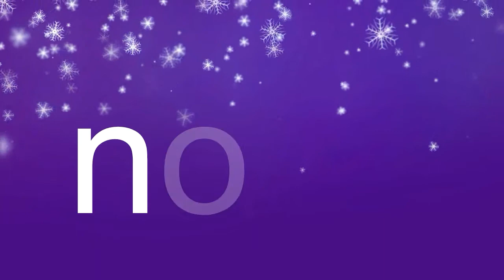Top 10 Sajid Hassan best dramas list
This video is related about Pakistani legendary actor Sajid Hassan. In this video we discussed about top 10 Pakistani dramas list of Sajid Hassan. Sajid Hassan is a popular actor in the pakistani showbiz industry. There are large Superhit dreams and films on his carrier.
Pakistani drama industry is a no.1 industry in the world and there are many Blockbuster dramas are on air in the international TV channels.

Hall TV is a channel of pakistani showbiz industry and present a top stories about Pakistani showbiz industry, details of top Pakistani dramas list and biographies of famous pakistani celebrities who are related from this industry.

Queries solved
1: best pakistani dramas,
2: top 10 nimra khan drama list | nimra khan best dramas,
3: top 10 pakistani dramas,
4: top pakistani dramas,
5: pakistani dramas,
6: top 10 pakistani dramas 2019,
7: best pakistani drama,
8: noman ijaz best dramas,
9: noman ijaz dramas list,
10: aplus latest dramas,
11: best turkish dramas,
12: samina peerzada dramas list,
13: bila qureshi best dramas,